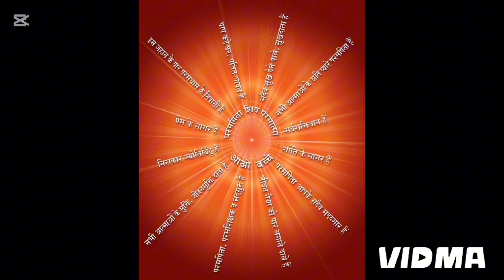Tribute Song To Late Bk Brother Nirwair 🙏 स्वर्गीय ब्र.कु भाइसाहब निर्वैरलाई श्रद्धाञ्जली गीत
Om Shanti, thank you, to the rose flower of the spiritual garden of the avyakta  BapDada.

ॐ शान्ति धन्यवाद नमस्कार अब्यक्त बापदादा को रुहानी बगैंचा का रुहे गुलाब फूल प्रति। 💐